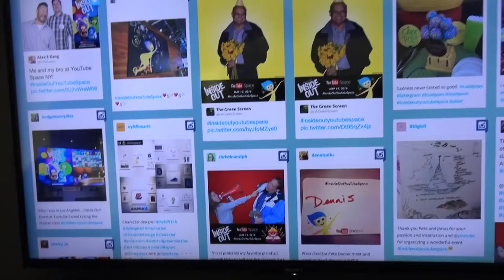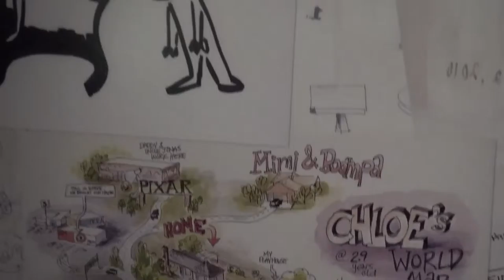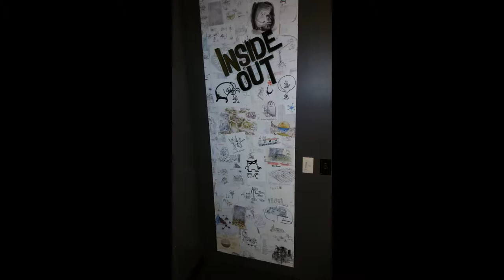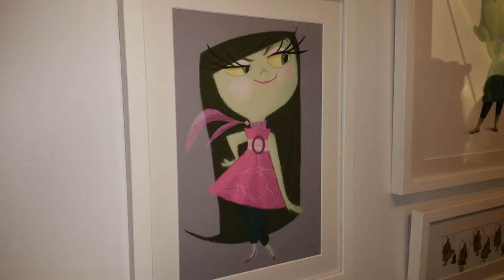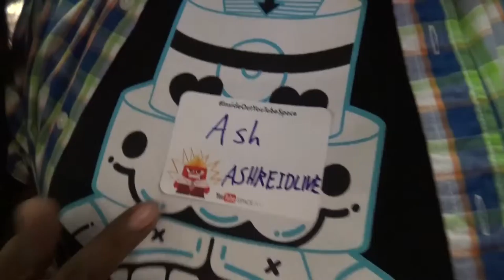FLASHBACKFRIDAY VLOG #7: Pixar's Inside Out Behind the Scenes Event at YouTube Space NY [5-28-15]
I got to learn from Disney-Pixar's Jonas Rivera & Pete Docter about a girl named Riley that was born in Minnesota, and within her mind, five manifestations of her emotions—Joy, Sadness, Disgust, Fear and Anger—come to life.

~FEATURING~
Jonas Rivera
Brandon
Yu
Laura

MAKE SURE TO COMEBACK EACH FRIDAY TO WATCH "FLASHBACK FRIDAY"!

ASHREIDLIVE

Vine:
ASHREIDLIVE

Periscope:
ASHREIDLIVE

ASHREIDLIVE is filmed with a Sony HDR-PJ810 & Samsung Galaxy Note 4

ASHREIDLIVE videos are edited & produced using CyberLink Director Suite 3

ASHREIDLIVE photos are taken with a Sony DSLR-A290 & Samsung Galaxy Note 4